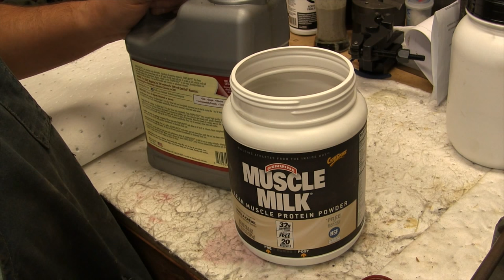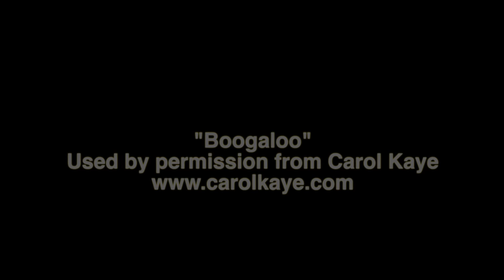Bridgeport Rotary Table Teardown & Cleanup Part 3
In this video, I degrease and deRust the bridgeport rotary table. She's coming along nice and in the final part (part 4) it'll all go back together.